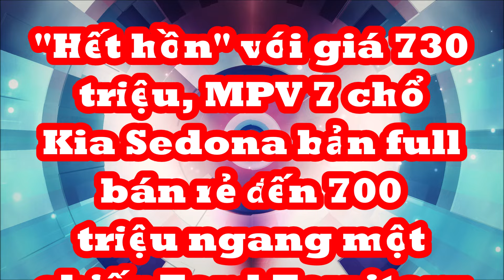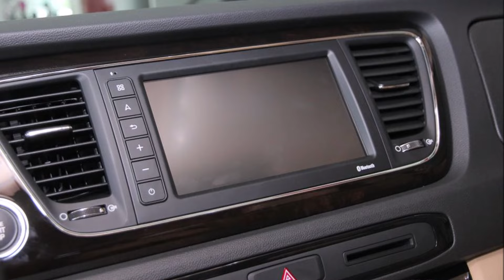"Hết hồn" với giá 730 triệu, MPV 7 chổ Kia Sedona full bán rẻ đến 900 triệu ngang với Ford Territory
Trên thị trường xe đã qua sử dụng, một chiếc Kia Sedona sản xuất năm 2018, model 2019 hiện đang được rao bán với giá khoảng 730 triệu đồng.
Theo thông tin từ người bán, chiếc xe này thuộc phiên bản máy xăng cao cấp nhất, đó là Luxury G với ngoại thất màu đen và nội thất phối hai tông màu đen - be. Chỉ số ODO của xe ở khoảng 80.000 km.
Vào thời điểm mua mới, Kia Sedona 2019 Luxury G có giá niêm yết là 1,429 tỷ đồng. Tuy nhiên, để xe có thể lăn bánh, chi phí tổng cộng mà người mua phải chi trả có thể lên tới hơn 1,6 tỷ đồng.
Do đó, chủ nhân cũ hiện đã chấp nhận chịu lỗ số tiền lên đến gần 900 triệu đồng chỉ sau 8 vạn km sử dụng.